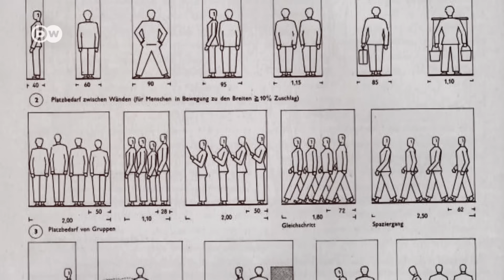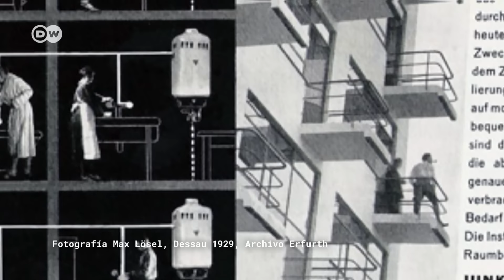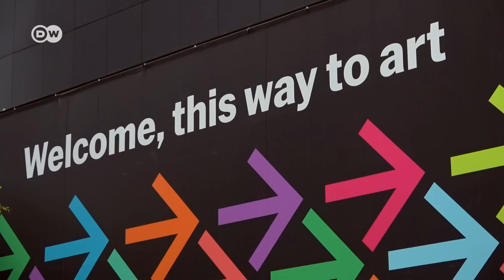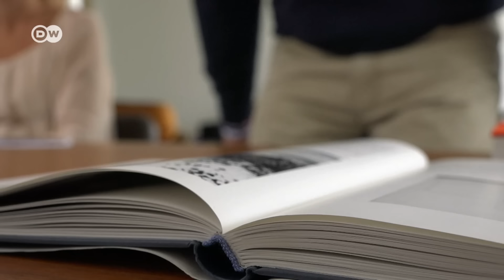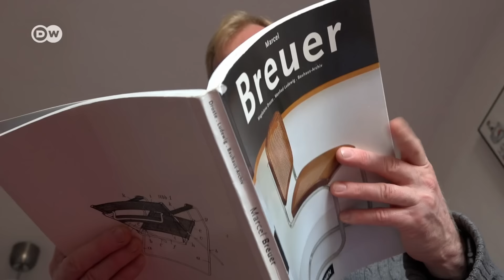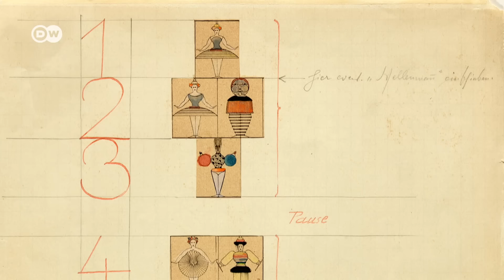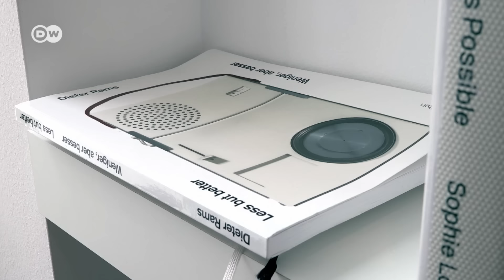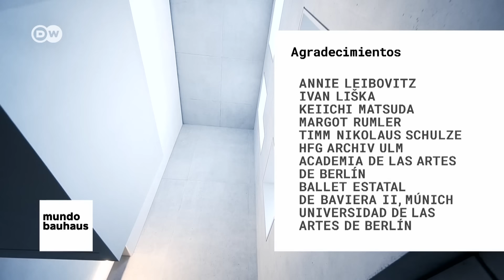100 años de Bauhaus - El efecto (2/3) | DW Documental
En 2019 la Bauhaus, la escuela de arte más famosa de la historia alemana, celebra su centenario. El documental MUNDObauhaus recopila impresiones de arquitectos, artistas, urbanistas, personas implicadas en proyectos o visionarios.

La segunda parte de MUNDObauhaus, "El Efecto", aborda el cierre forzado de la Bauhaus en 1933 y la influencia de sus tesis en todo el mundo: de Dessau a Nueva York y de la localidad sueca de Älmhult a Ulm. El documental descifra la presencia de la Bauhaus en nuestra vida cotidiana y se pregunta si no acabó siendo una mera etiqueta y el pecado original de nuestra realidad hiperdiseñada.

MUNDObauhaus  - La utopía (3/3): Online el 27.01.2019

Las ideas y propuestas sobre la sociedad y el diseño de la Bauhaus siguen siendo instrumentos válidos para responder a los desafíos actuales. Arquitectura, pintura, tipografía, diseño, danza, pedagogía...la formación en la Bauhaus tenía un carácter holístico. Marcó la ruptura con el pasado y planteó una redefinición radical del diseño. El prestigio del fundador de la Bauhaus, Walter Gropius, permitió atraer a la escuela a otros reconocidos artistas de la época: Hannes Meyer, Mies van der Rohe, Lyonel Feininger, Oskar Schlemmer, Wassily Kandinsky, Paul Klee, László Moholy-Nagy, Anni Albers, Josef Albers, Gunta Stölzl y muchos más. Hoy, la Bauhaus está considerada la cuna de la arquitectura moderna y se asocia a propuestas diáfanas, racionales, atrevidas y funcionales.
La Escuela de la Bauhaus nació en 1919 en Weimar, se mudó en 1925 a Dessau y en 1933 se vio obligada a cerrar en Berlín por la presión de los nazis. Tuvo una agitada existencia de apenas 14 años. El cierre de la institución lanzó al exilio a profesores y alumnos de la Bauhaus. Sus ideas se esparcieron por todo el mundo.
Para el documental MUNDObauhaus (dividido en tres partes: El Código, El Efecto, La Utopía), la autora Lydia Ranke buscó huellas de la Bauhaus en todo el mundo. Además de los escenarios clásicos de Weimar, Dessau y Berlín, el equipo de filmación recaló en Tokio, Amán, Tel Aviv, Nueva York, Chicago, Medellín y Ciudad de México. A lo largo del documental se da la palabra a figuras reconocidas como Norman Foster, la arquitecta mexicana Tatiana Bilbao o el crítico neozelandés Mark Wigley, así como a artistas emergentes como el diseñador londinense de muebles, Yinka Ilori, y la creadora de moda de Berlín Kasia Kucharska.
Imágenes de archivo sobre la historia y filosofía de la Bauhaus muestran los paralelismos entre aquella época y el presente.